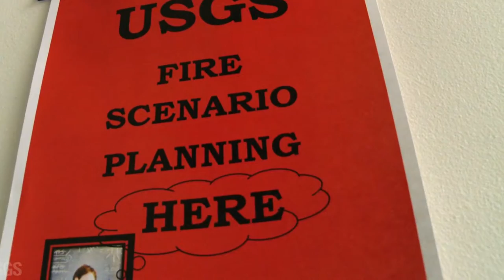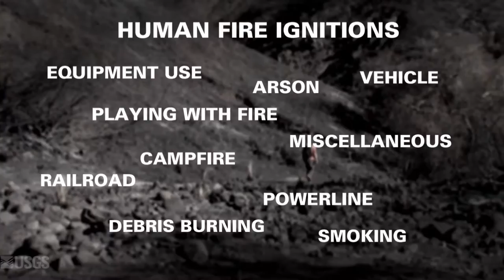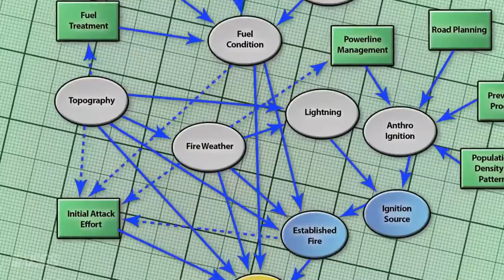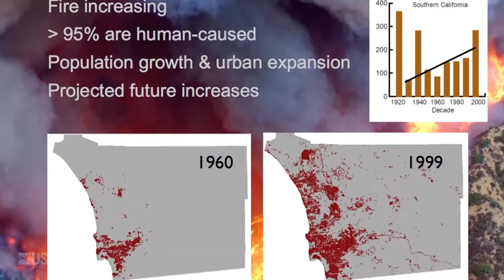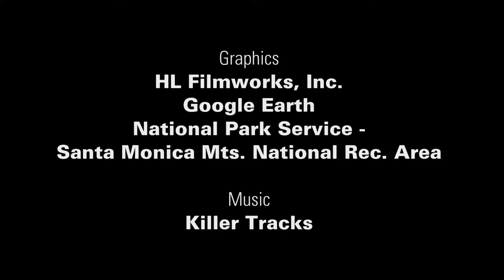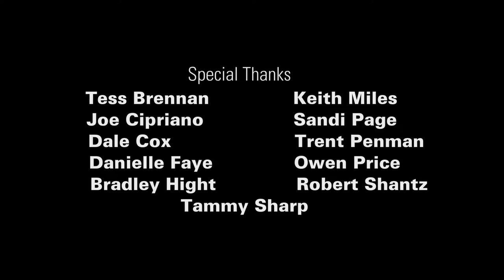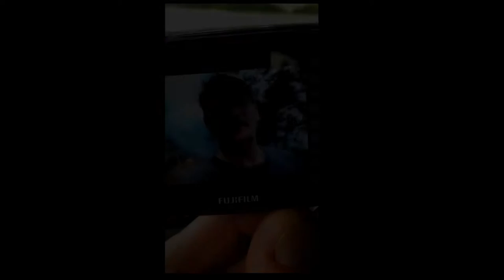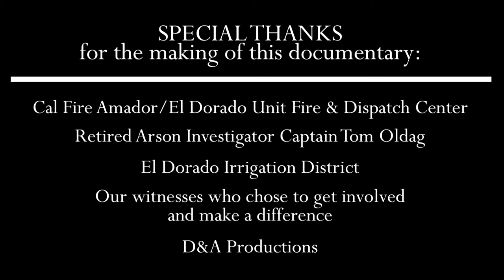Worst Fire In History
Fire is the rapid oxidation of a material in the exothermic chemical process of combustion, releasing heat, light, and various reaction products.[1] Slower oxidative processes like rusting or digestion are not included by this definition.

Fire is hot because conversion of the weak double bond in molecular oxygen, O2, to the stronger bonds in the combustion products carbon dioxide and water releases energy (418 kJ per 32 g of O2); the bond energies of the fuel play only a minor role here.[2] At a certain point in the combustion reaction, called the ignition point, flames are produced. The flame is the visible portion of the fire. Flames consist primarily of carbon dioxide, water vapor, oxygen and nitrogen. If hot enough, the gases may become ionized to produce plasma.[3] Depending on the substances alight, and any impurities outside, the color of the flame and the fire's intensity will be different.